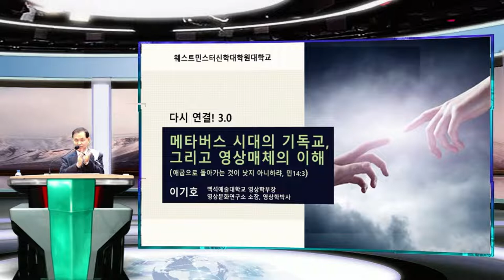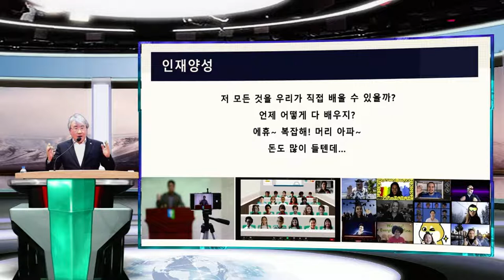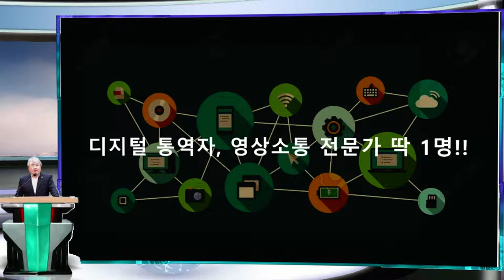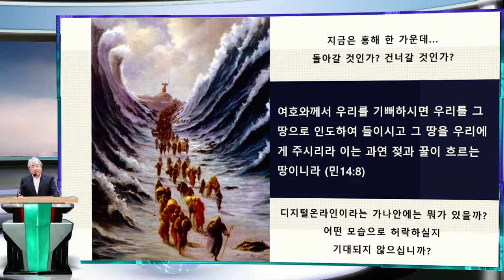웨스트 민스터 신학대학원 특강 " 메타버스 시대의 기독교와 영상매체의 이해"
백석대 이기호 교수님 줌 특강 후반 결론부